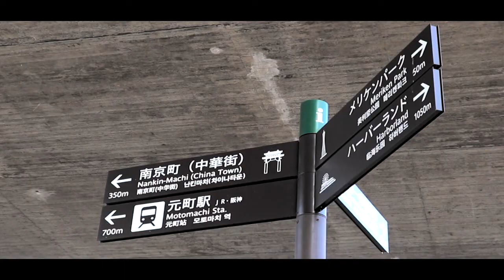神戸 / THE SILENT CITY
Kobe during the Corona virus outbreak.